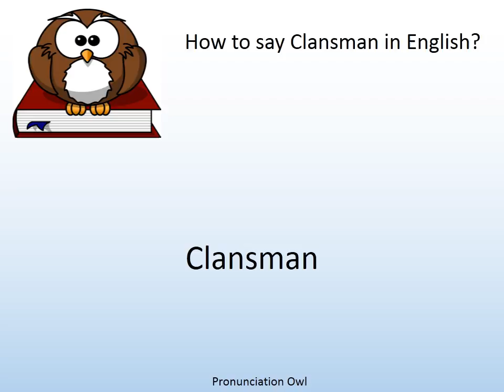How to say Clansman in English? - Pronunciation Owl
How to say Clansman in English? Learn the pronunciation of Clansman!